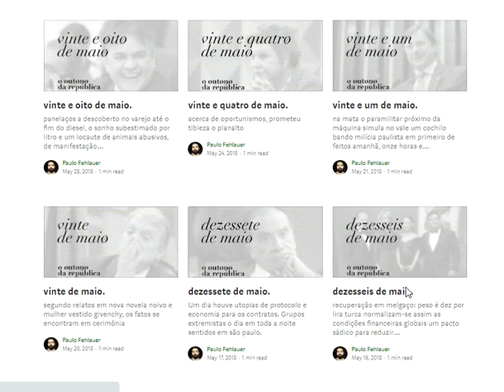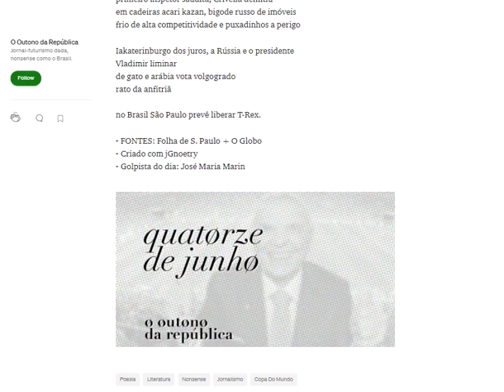O outono da república - Paulo Fehlauer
Vídeo de navegação simulada da obra O outono da república  (autor: Paulo Fehlauer). Produzido pela equipe do Observatório da Literatura Digital Brasileira.